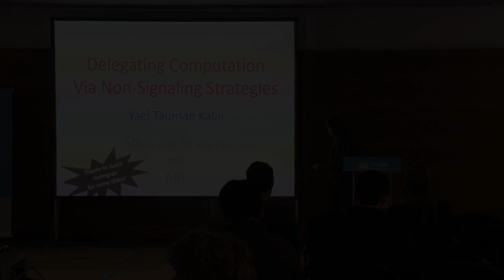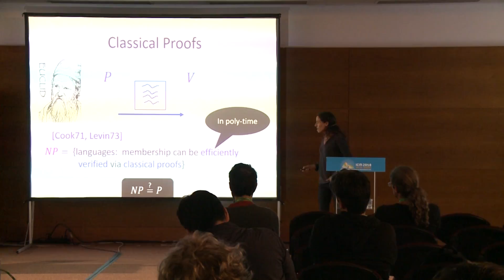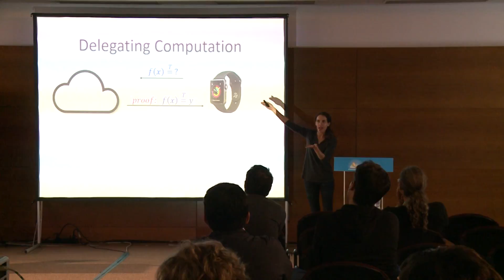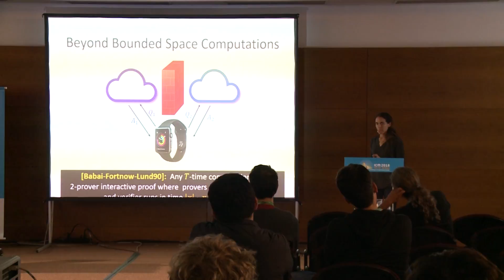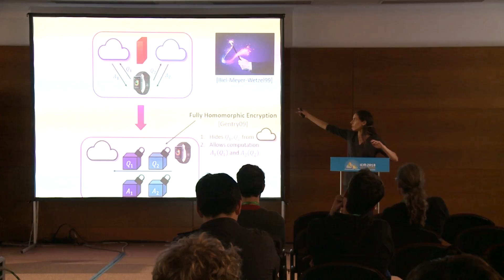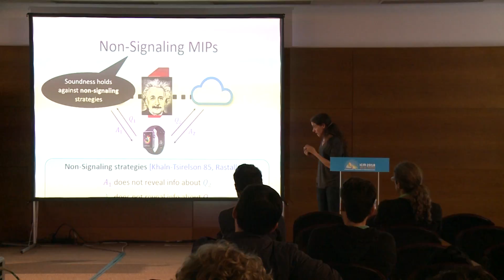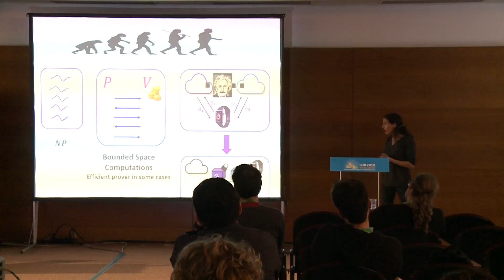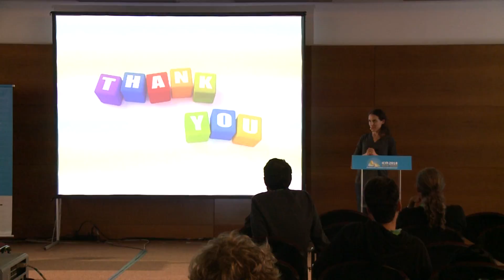Delegating computation via no-signaling strategies – Yael Kalai – ICM2018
Mathematical Aspects of Computer Science
Invited Lecture 14.4
Delegating computation via no-signaling strategies
Yael Kalai

Abstract: Efficient verification of computation, also known as ‘delegation of computation’, is one of the most fundamental notions in computer science, and in particular it lies at the heart of the P vs. NP question.
 This article contains a high level overview of the evolution of proofs in computer science, and shows how this evolution is instrumental to solving the problem of delegating computation. We highlight a curious connection between the problem of delegating computation and the notion of ‘no-signaling strategies’ from quantum physics.